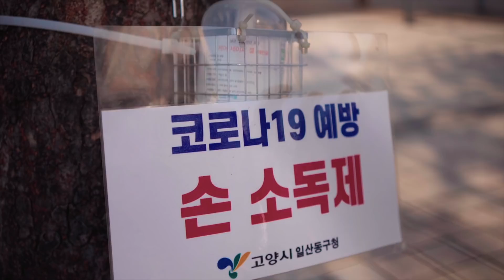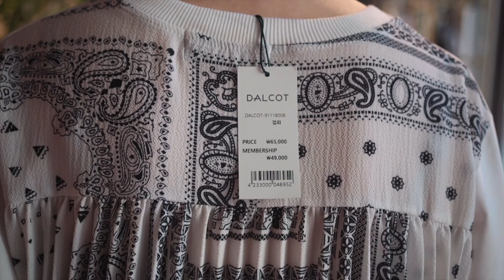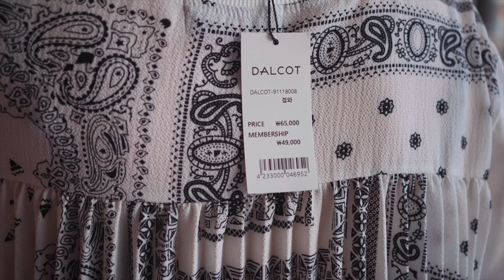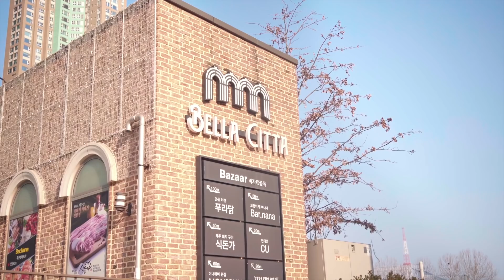직구 필요없다. 동네 예쁜 옷보며 힐링하자.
달콧 :031.573.오칠칠공

생각보다 코로나 사태가 오래가지요?
대한민국이 나름 잘 방어하고 있기는 하지만

유튜브를 만드는 입장에서도 사람들을 만나는 일이
점점 조심스럽습니다. .

야매주부와 오씨아이씨는
여러분들이 안방에서도
세상의 많은 정보를 얻을 수 있도록
더 머리를 짜보겠습니다.

매주 화요일 야매주부는 생방송을 진행하고 있습니다.
생방송중에 나눔 경매도 진행하고 있는데요.

돌아오는 화요일에도 경매가 준비되어 있습니다.
이번엔 오늘 소개드린 달콧 옷들을 일부 경매하려고 합니다.

OCIC FILM
비지니스 상담